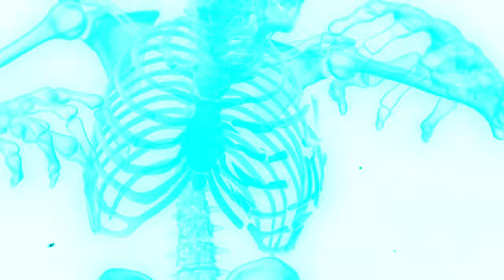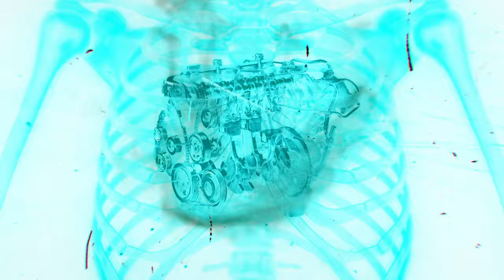アニメ『ケンガンアシュラ』Season2 ノンクレジット1stオープニング｜SiM「RED」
アニメ『ケンガンアシュラ』 Season2
Netflixにて2023年9月21日より世界独占配信中!!
Season2 Part2 2024年配信決定!!

『ケンガンアシュラ』Season2 1stオープニング
「RED」
作詞：MAH
作曲：SiM
編曲：SiM
歌：SiM

KENGAN ASHURA Season2 First Opening
RED
Lyrics:MAH
Arrangement:SiM
Performed by SiM

◆INTRODUCTION
「拳願仕合」それは巨額の利益を賭け、雇った闘技者の仕合の勝敗でビジネスを決める企業同士の代理戦争。
５６歳のしがないサラリーマン・山下一夫は、謎の闘技者・十鬼蛇王馬と出会い、拳願仕合に参加することになってしまう！金、命、家族…、様々なしがらみを乗り越え、勝利を重ね、絆を深めていく２人。そんな２人は、日本一の企業と闘技者を決める「拳願絶命トーナメント」に参加することになり――!?

◆STAFF
原作：サンドロビッチ・ヤバ子
作画：だろめおん（小学館「マンガワン」連載中）
監督：岸 誠二
シリーズ構成：上江洲 誠
キャラクターデザイン：森田和明
アニメーション制作：LARX ENTERTAINMENT

◆CAST
十鬼蛇王馬：鈴木達央
山下一夫：チョー
乃木英樹：中田譲治
秋山 楓：内山夕実
理人：金子隼人
関林ジュン：稲田徹
桐生刹那：浪川大輔
⼗⻤蛇⼆⻁：森川智之
今井コスモ：榎⽊淳弥
若槻武⼠：加瀬康之
⿊⽊⽞斎：⽞⽥哲章
加納アギト：⼤塚明夫